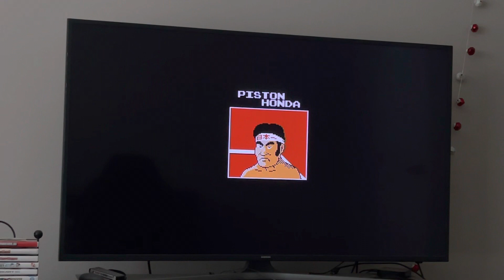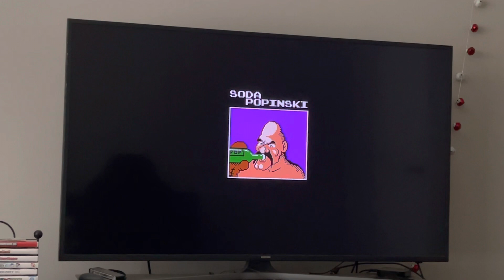Punchout Feat Mr Dream Mr Dream in 4:17